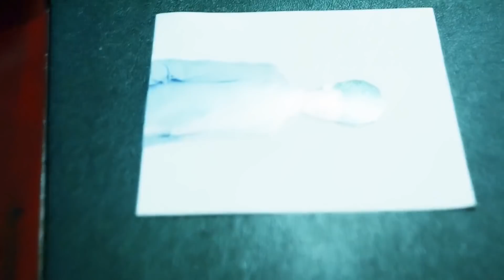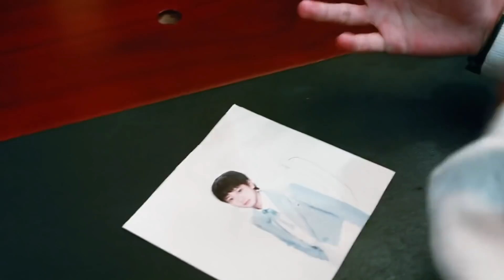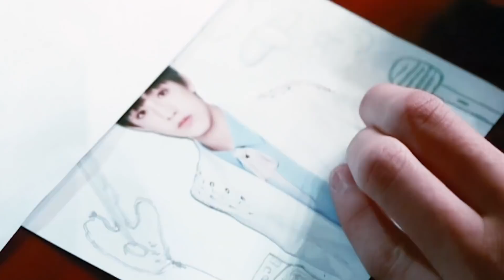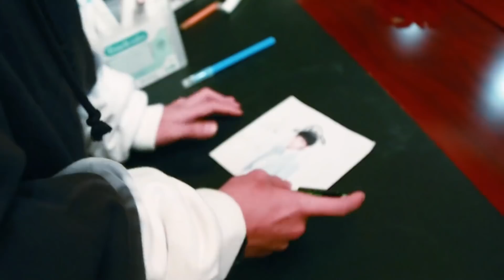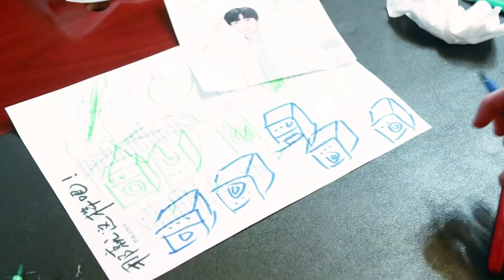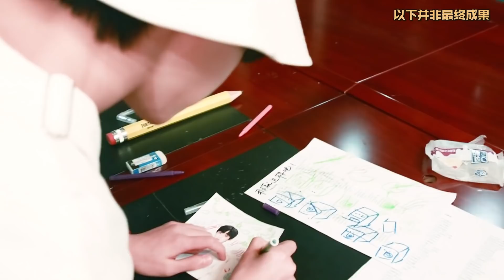【TF家族】220101《练习日常不过的日常》70.新歌录音棚花絮+集体作画“搞装修”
朱志鑫  左航  童禹坤  邓佳鑫  余宇涵  苏新皓  张极  张泽禹  陈天润  张峻豪  穆祉丞  姚昱辰